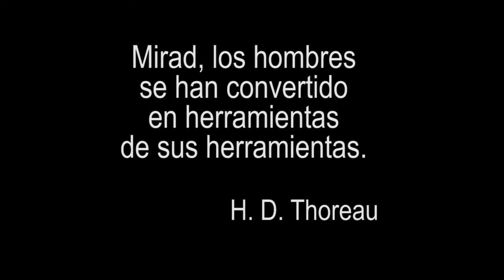ESPRONCEDA LA PATA DE PALO